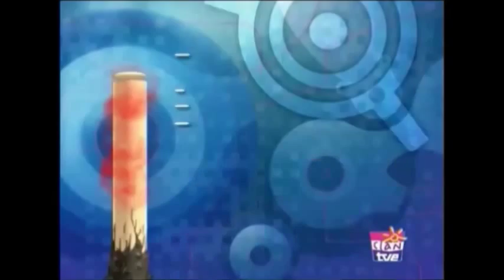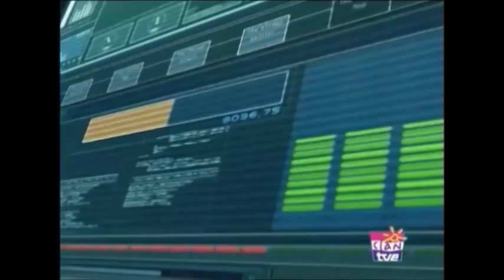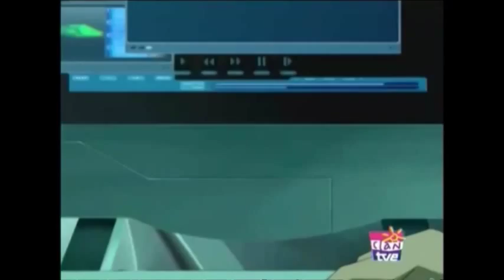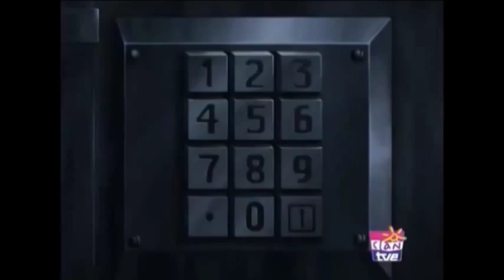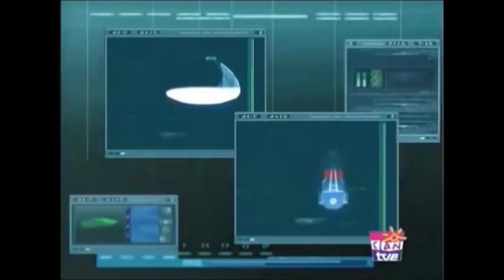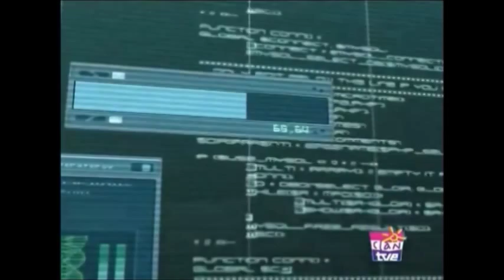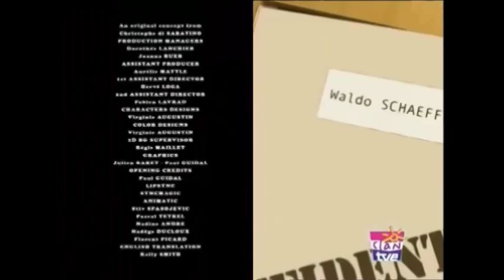Code Lyoko: Episódio 64 "Problemas a dobrar" | Portugal Fandub